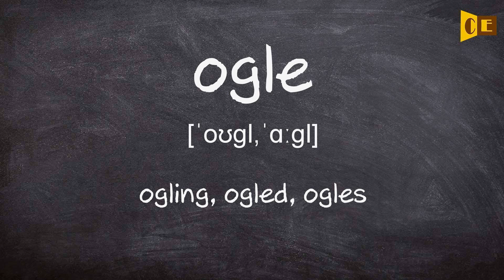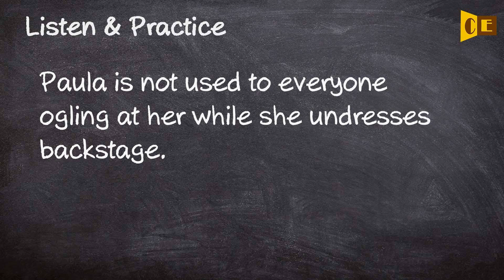Ogle Pronunciation, Paraphrase, Listen & Practice